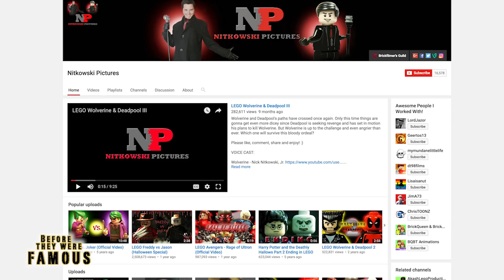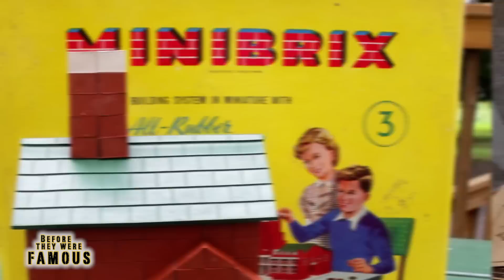LEGO - Before They Were Famous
Before a family toy company in Denmark stopped producing high-quality wooden toys to focus on their plastic brick toy systems...

The Lego company traces its roots back to Danish carpenter called ( Olay ) Ole Kirk Christiansen, who began making wooded toys in the early 1930s. Over the next few decades, he and his son, Godtfred would turn the humble toy workshop into the largest toy company in the world—now valued at over $14.6 billion, with almost 14,000 employees and annual revenues surpassing $5 billion. I know, that's a lot of coin just for some simple assembly blocks but Lego's taking over every industry these days. I mean did you see the movie? While Kjeld Kristiansen, the founder's grandson, is now the richest man in Denmark, his family's road to success, well, it had its fair share of bumps along the way...

Yeesh! Hi I'm Michael McCrudden, documenting the story of the Lego toy company, here for you on Before They Were Famous. And as you can see, I'm in Lego brick stop-motion animation. For that, we got a little help from our friend Nick Nitkowski over at Nitkowski Pictures. Definitely check out his channel by clicking the TV right now.

I've done before they were famous videos on a few other corporations in the past. So be sure to check those out. I look pretty good like this – maybe I look better with a hat? Nah – this hair is way too nice to hide. Let's see how I look in a dress... mmm, ya now were talking.